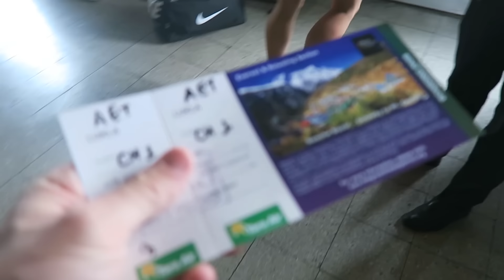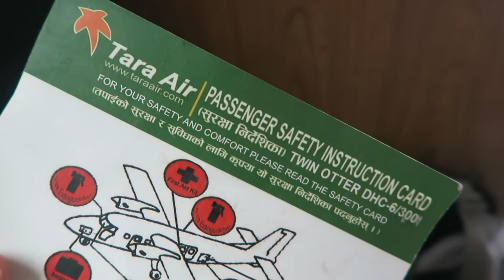Day 1 | Everest Base Camp Trek | Terrifying Lukla Flight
Bhaktapur to -- Kathmandu Airport to -- Lukla Airport to -- Phakding

Our first day of 2 weeks of trekking the Himilayas to Mount Everest Base Camp! We took a scary plane ride to the smallest runway in the world and had a 3 hour hike to our first tea house!